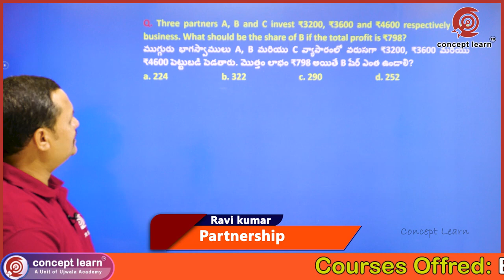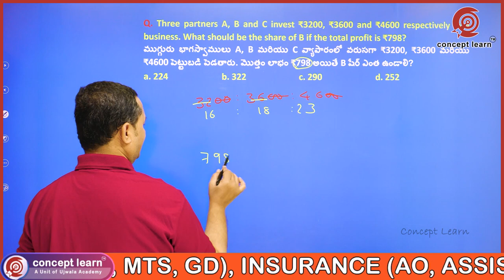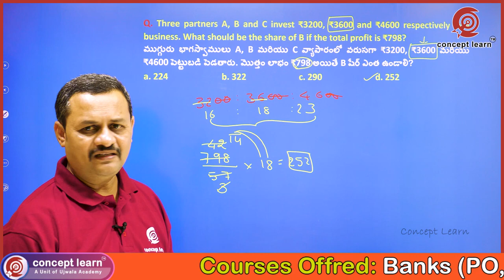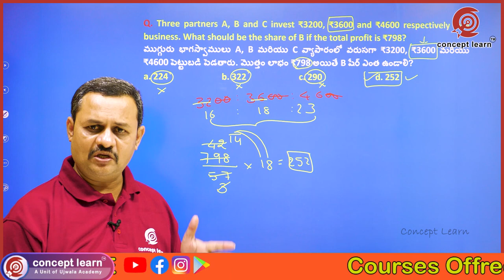PARTNERSHIP | Ujwala Academy | Bank | Concept learn Bank | Conceptlearn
Hello Friends...
 We are starting this channel to help students who are preparing for competitive exams and also for academics.
 We are Mainly focusing on BANK, SSC, INSURENCE, RRB Sector
i.e., SSC: SSC (CGL, CHSL, CPO, JE, JHT, GD, Stenographer).
Railway: RRB-(ALP, JE, NTPC, Group D), RPF.
Bank: IBPS (PO, Clerk, SO, RRB’s), SBI (PO, Clerk, SO), RBI(Grade B, Assistant), NABARD EXAMS.
Insurance: NICL AO, ASSISTANT, LIC.
We Publish videos related to BANK, SSC, INSURENCE, RRB and for all Competitive Exams. Our motto is "YOU THINK OF YOUR FUTURE, WE MAKE THE PATH"
We believe where learning is imparted through crisp to the point related and relevant videos.